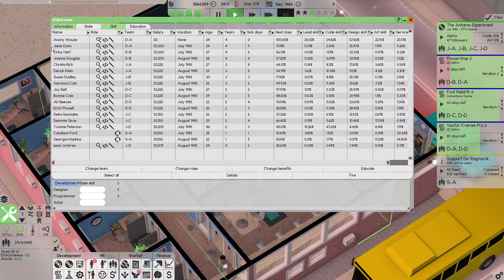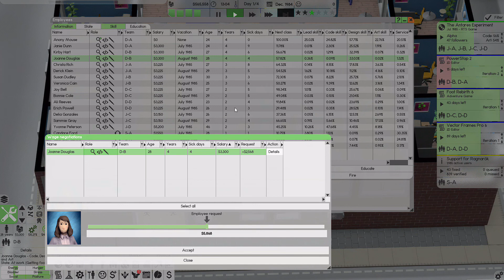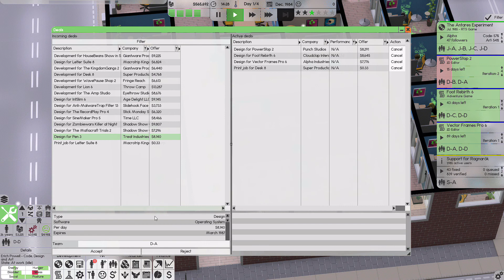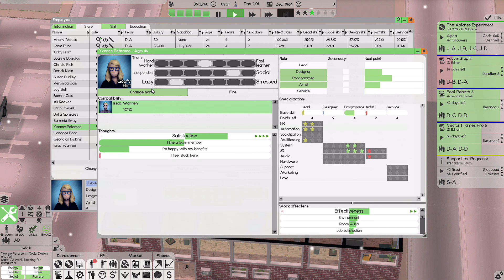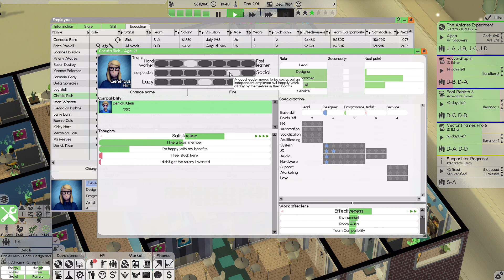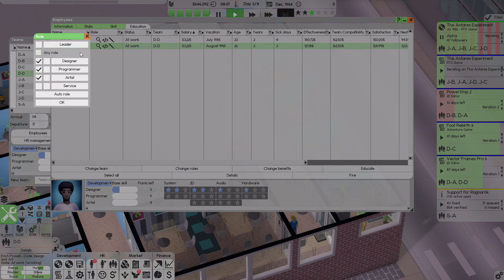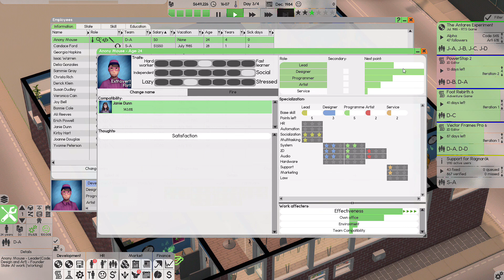Software Inc. (Alpha v11.7) | Employee Ins and Outs | What to Know Before You Begin Hiring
Given that employee salaries will be one of the largest month-to-month expenses incurred by your company in Software Inc., it's important to go in prepared. Though I don't ascribe to the theory that there is one proper way to play, there are certainly many tips and tricks to squeezing the most out of your workforce, particularly in the early, lean years of your company.